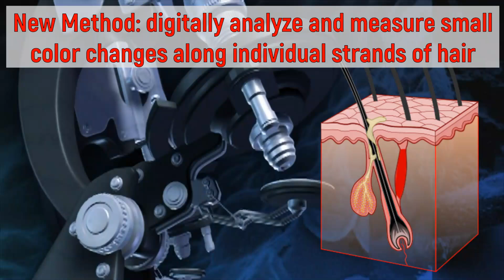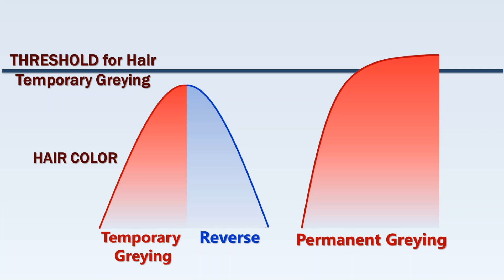Gray Hair Can REGAIN its COLOR! - Discovered by American Scientists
Hair greying is one of the most noticeable signs of aging in everyone's life. This change in color happens because of loss of melanin, the pigment responsible for giving color to our skin, eyes, and hair.
A team of American scientists, led by Professor Ayelet Rosenberg developed a new method to digitally analyze and measure small color changes along individual strands of hair. Using this technique they discovered that some white hairs can naturally regain their color. This phenomenon hadn’t been reported in healthy people before. When they compared the patterns of hair pigmentation with reports of stress from the hair donors they found a clear link. When a donor experienced high stress their hair lost color. But when the stress reduced the same hair would sometimes regain its color.